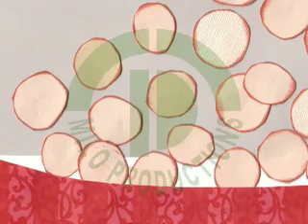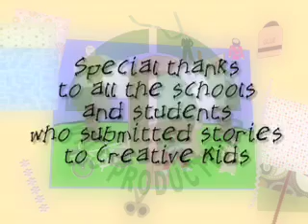Creative Kids: I Hit My Sister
Creative Kids is a series of animated short stories written by children, The series is illustrated using scrap-booking techniques. These stories written by Muslim children provide universal lessons.

I Hit My Sister is a lesson about lying.